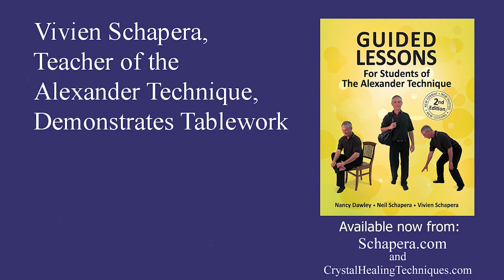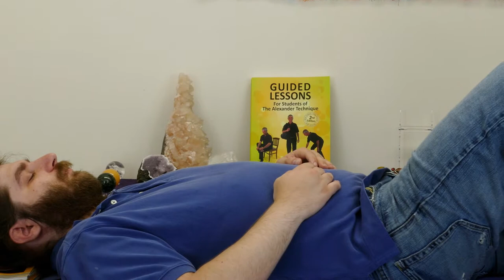VivienSchapera, Teacher of the AlexanderTechnique, Demonstrates Tablework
What's the Alexander Technique? A wonderful reorganization of psychophysical dynamics that feels more relaxing than a massage, yet is a kinesthetic lesson that teaches mindbody wholeness. Senior Alexander Teacher, Vivien Schapera explains as she gently guides her client, Jason, with hands-on skills into inhibitingmuscletension, allowing the sought after lengtheningofthespine.

Vivien and NeilSchapera have been teaching the Alexander Technique since 1983. They were certified by WalterCarrington of the Constructive Teaching Centre in London. Through her work as an AlexanderTeacher, Vivien became more and more aware of the energy field, and added energy healing and crystal healing to her repertoire.

Presenters: Vivien Schapera,
Photographer: Neil Schapera